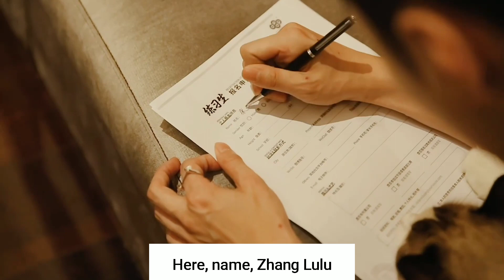201030 Lay Zhang filled out the registration form with LULU | 张艺兴带猫报名